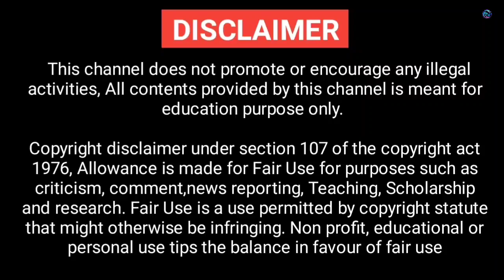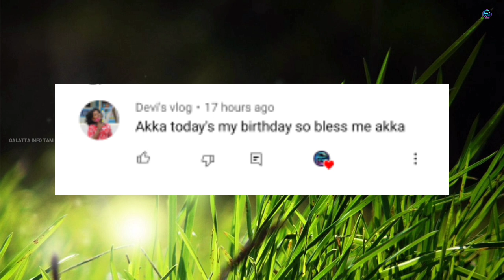மனிதனிடம் உதவி கேட்ட விலங்குகள் | Animals That Asked People For Help | Galatta Info Tamil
CREDITS
Song: MBB - Beach (Vlog No Copyright
Music)